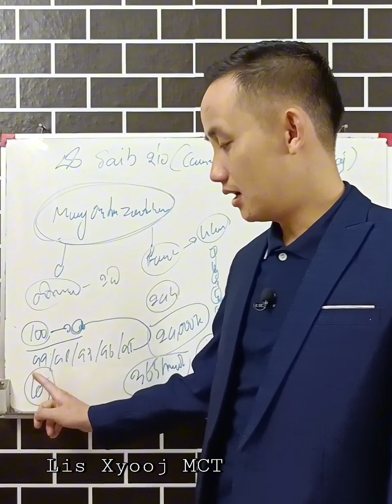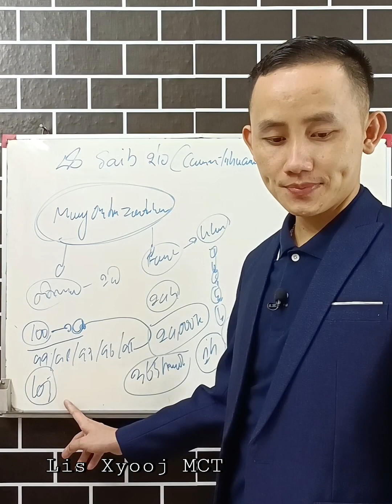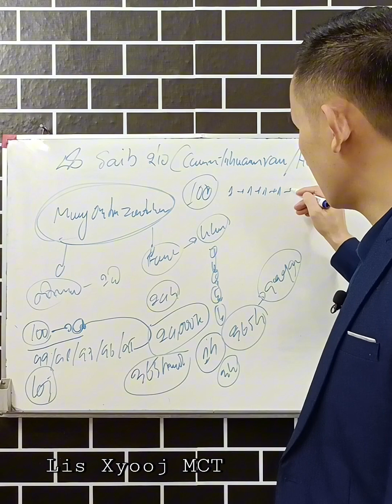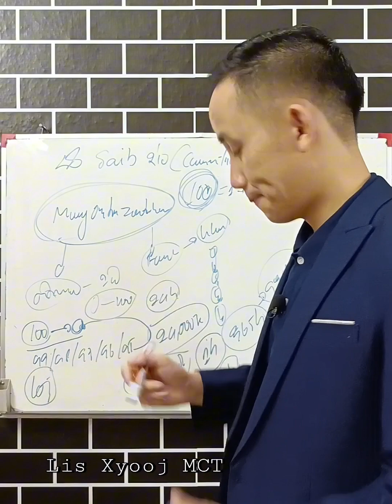Nqi lus zais hloov koj lub neej.